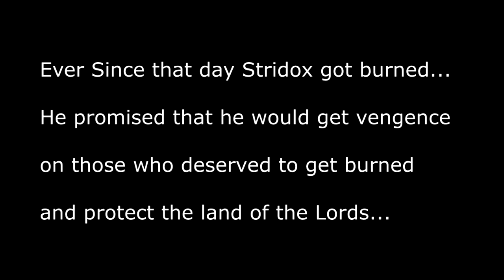Lords Mobile Competition Video Contest Entry